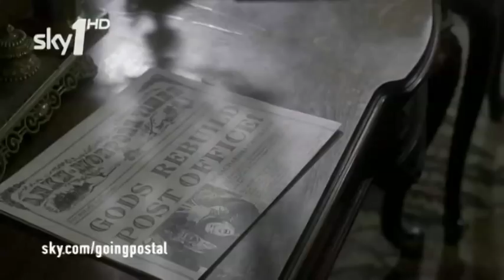Going Postal David Suchet on Reacher Gilt Sky1 HD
David Suchet gives us an exclusive sneak peak at what it's like to play the villainous Reacher Gilt and how Terry Pratchett has helped him get to grips with such a dastardly character